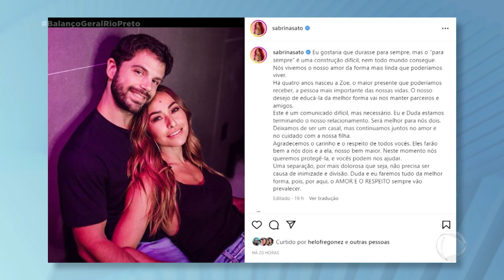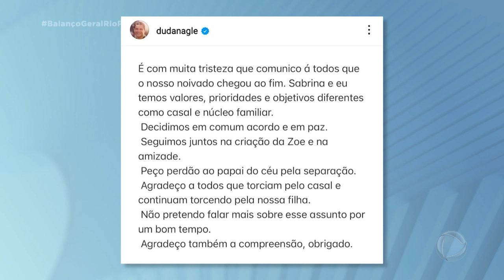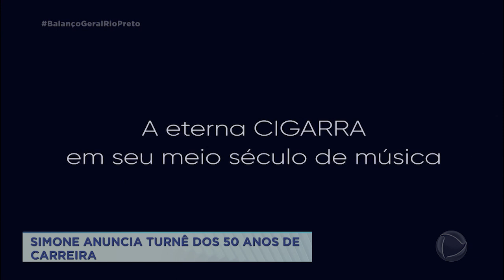A Hora da Venenosa de quarta feira, 22 de março de 2023